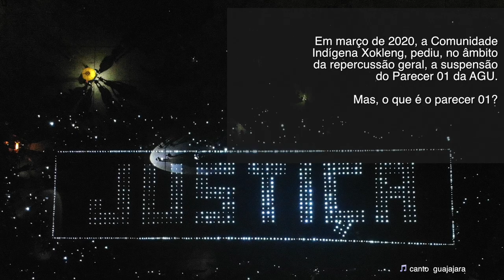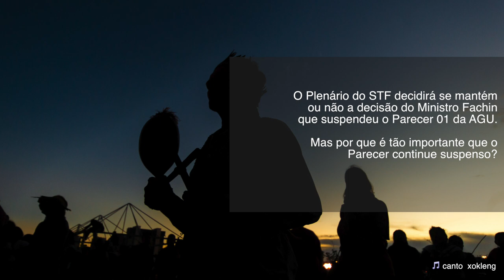O futuro das terras indígenas está nas mãos do STF. O que está em jogo?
O julgamento mais importante sobre as terras indígenas está na pauta do Supremo Tribunal Federal (STF). No próximo dia 28 de outubro, a Suprema Corte irá analisar o recurso extraordinário n. 1.017365, da Fundação Nacional do Índio (FUNAI), que discute a posse da Terra Indígena Ibirama Laklaño, do povo Xokleng, localizada em Santa Catarina.

O Supremo terá que decidir sobre o estatuto jurídico das terras indígenas. Isto porque, estarão em análise duas teses jurídicas: a) a teoria do indigenato e b) a tese do marco temporal.

Assista o vídeo e entenda o que está em jogo.